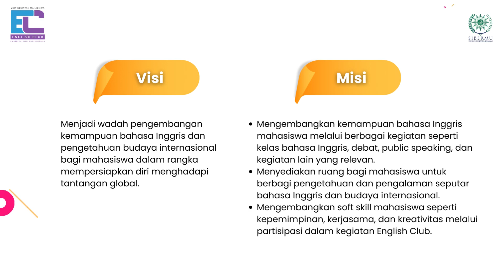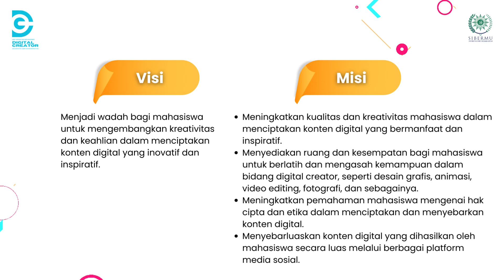Unit Kegiatan Mahasiswa SiberMu 2023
Ingin aktif di Unit Kegiatan Mahasiswa SiberMu, yuk kenali semuanya melalui video ini

Belajar Sepanjang Masa Tanpa Batas